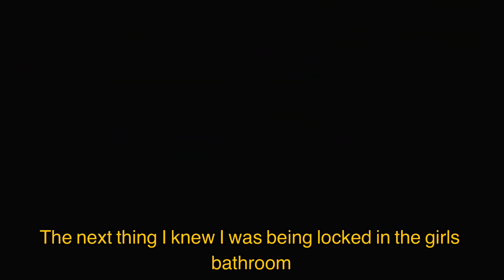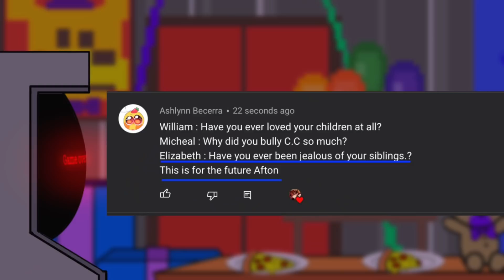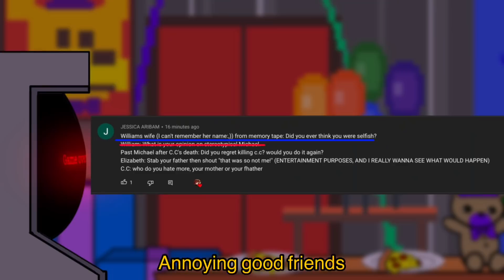Aftons/FNaF Answers Your Questions || Afton Family || short